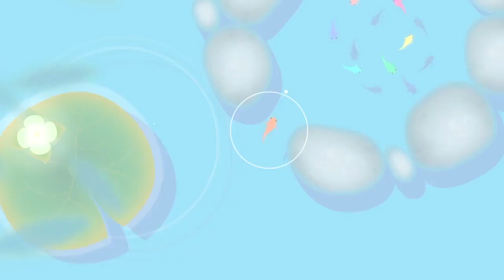Trailer - Nintnedo Switch - Koi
Koi, a game that released on Wii U earlier this year, is coming to Switch as well. Flyhigh Works is publishing the title on October 5 in Japan as an eShop title. Pricing is set at 500 yen.

    KOI reflects a tranquil and mesmerizing experience as you embark on an introspective journey through the lens of a lone koi fish separated from its owner, and the last hope for purifying waters polluted by mankind. It’s up to you to turn the tide and guide the koi through eight artfully rendered stages that will take you into the murky as well as enchanting waters, deep below the surface. Search and activate the hiding small fish, bring the small fish to open the flowers with the same color. The wandering black fish should be avoided once encountered. Once all flowers are opened, the black fish will be purified.

    Other features:

    Memory jigsaws
    The memory jigsaws are spread in each of the levels. When picked up, the story of the corresponding level will unlock and can be viewed here.
    Skins
    The little fish is not alone but has other companions there. Unlock the alternative characters to enjoy a different experience.